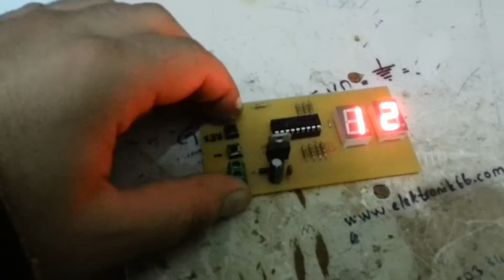66 elektronik 0-99 sayıcı devresi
devre 0-99 arası ileri geri sayım yapar amaca göre kullanılabilir.
öğrenci devreleri ve isteğe göre çalışan devreler yapılır.